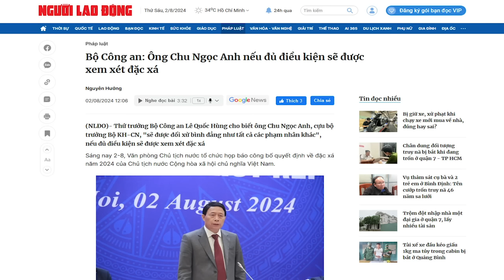Tô Tổng trảm 4 tướng thị uy, có khiến các lãnh đạo Nghệ Tĩnh lo sợ sẽ vô lò?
Buổi sáng, ông Tô Lâm đoạt chức Tổng Bí thư, buổi chiều lập tức vung kiếm, hạ ngay 4 nhân vật là ủy viên Trung ương. Sang tuần tới, sẽ đến lượt nhóm Nghệ An, Hà Tĩnh, và khả năng cao, những cái tên Trần Cẩm Tú, Phan Đình Trạc và Trần Hồng Hà - những món nợ cũ của Tô Lâm, sẽ phải ra đi.

Xem bài chi tiết tại:
Hoặc: